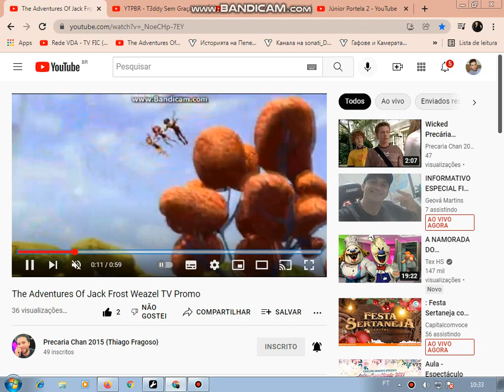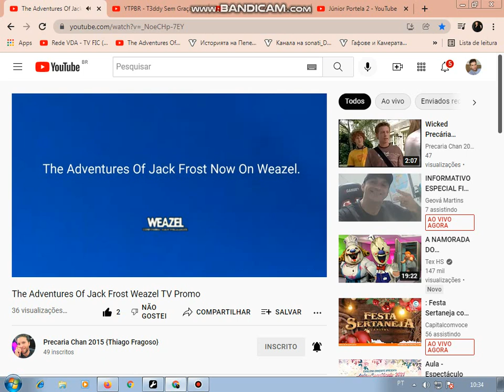Приключенията на Джак Фрост сезон 1 - Бг Trailer